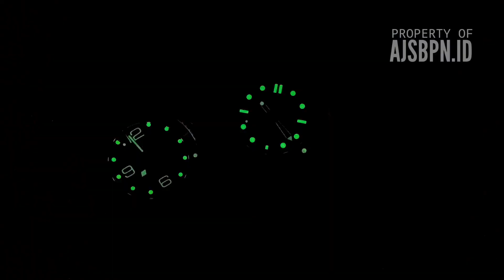SKMEI 9276 SKMEI 9278 TAMPILAN OMEGA ROLEX GLOW IN THE DARK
Assalamualaikum berikut adalah review singkat Jam terbaru skmei 9276 dan skmei 9278 bagi pecinta jam Tangan Ori Murah model terbilang bagus untuk yg suka tampilan jam Classic